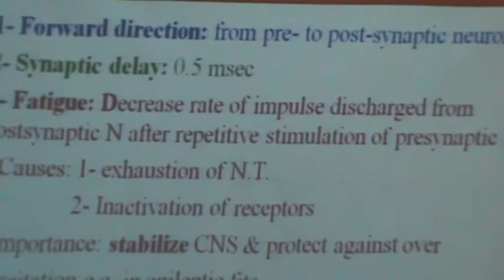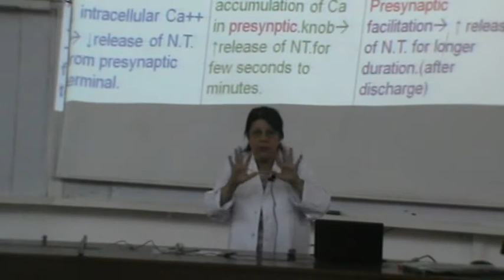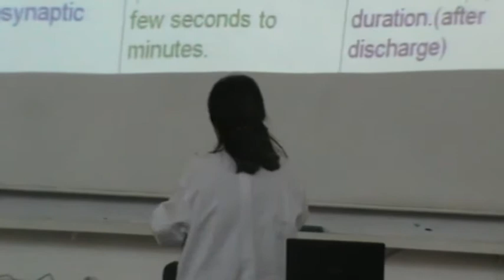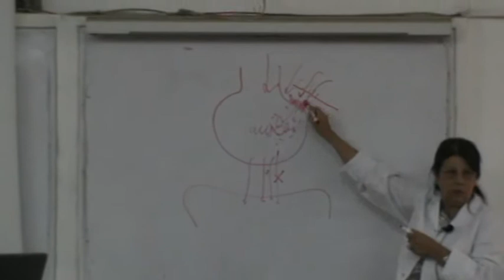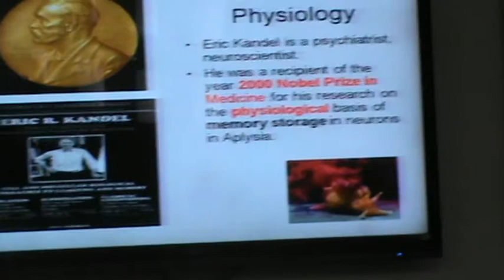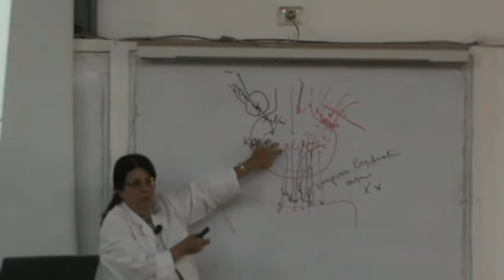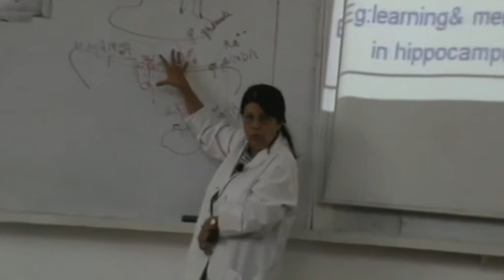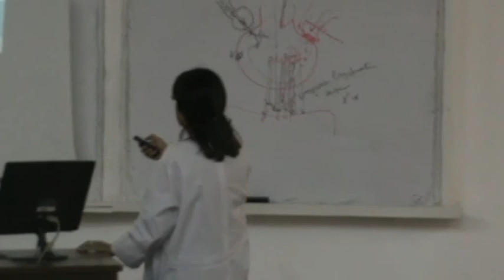3-[Sensory] Dr.Maha Sabry 11-10-2015